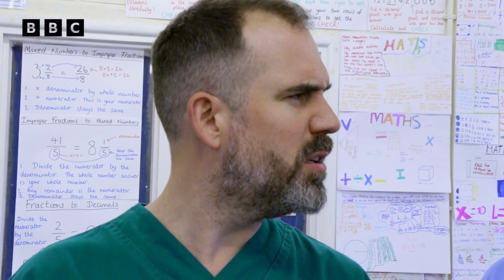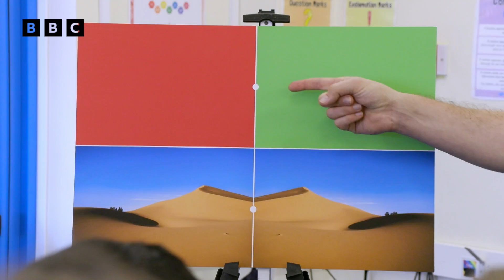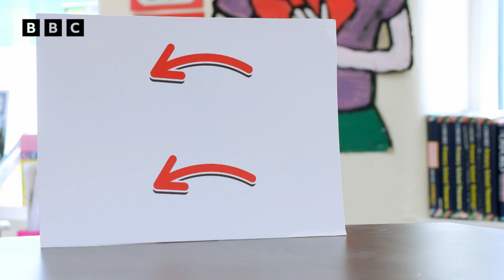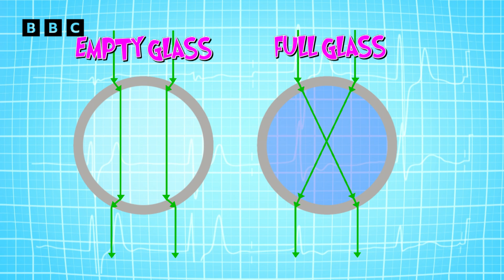SCIENCE with Operation Ouch! It’s Time For Mind Reading! | CBBC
The doctors from Operation Ouch are here to experiment optical illusion to demonstrate how the human brain works a certain way! Watch all episodes of Operation Ouch on BBC iPlayer now!

00:00 - Slime, Snot and Bogies
02:05 - Loud, LOUD, LOUDER!
03:53 - Flexible Arms and Triple Jumping
05:36 - What Makes You, You?
07:46 - Your Heartbeat
10:16 - We're Having A Baby!
12:24 - There's A Lizard In The Lab